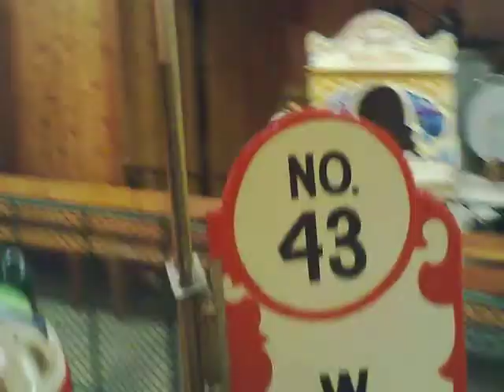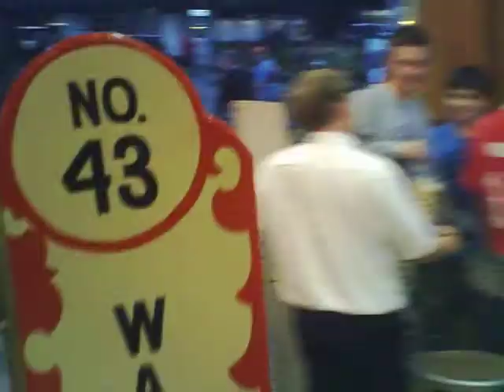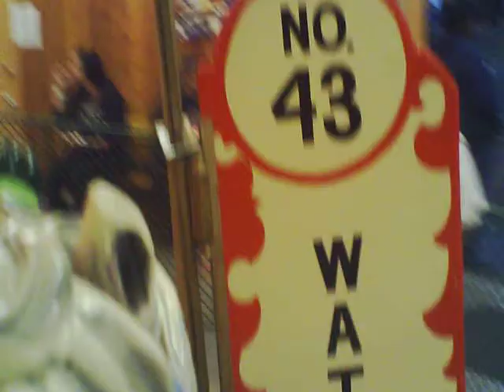Puyallup Fair/Washington State Fair Carousel POV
1917 PTC #43